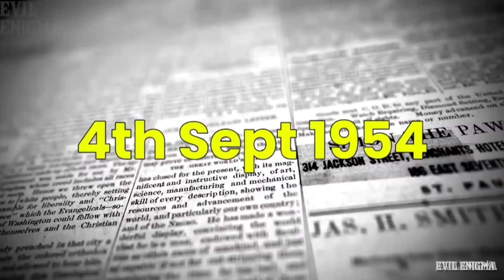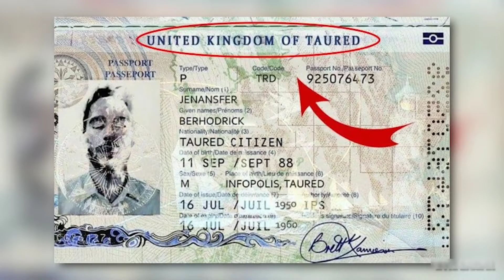दूसरी दुनिया से आया एक रहस्यमय व्यक्ति | अचानक जेल से हो गया गायब | taured mystery in hindi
Lɪᴋᴇ. ✦✧✧🌹Sʜᴀʀᴇ. ✦✧✧❤Cᴏᴍᴍᴇɴᴛ

                    𝗙𝗮𝗰𝘁𝘃𝗼𝗹𝘁

Aʙᴏᴜᴛ Tʜɪs Vɪᴅᴇᴏ☆☆👇

Dosto Aaj Ki Video Me Maine | दूसरी दुनिया से आया एक रहस्यमय व्यक्ति | अचानक जेल से हो गया गायब | Aur | taured mystery in hindi | mysterious man from taured | mystery man from taured | most amazing facts | Fact | Eske Bare Me Bataya Hai.. Ummeed Hai Aap Ko Yah Video Pasand Aayega.

ᴛʜᴀɴᴋ ʏᴏᴜ sᴏ ᴍᴜᴄʜ.

🙏๑۞๑,¸¸,ø¤º°`°๑۩ 👇👇👇 ๑۩ ,¸¸,ø¤º°`°๑۞๑🙏

Aur Bell 🔔 Icon Ko Dabaye..

Aise Hi Latest Video Ko Dekhane Ke Liye..

Keyword For This Video :-👇
The man from taured hindi,
Time travel series,
man from taured,
mysterious man from taured,
mysterious traveler,
mystery,
mystery man from taured,
parallel universe,
parallel universe kya hai,
shorts,
taured,
taured man,
taured mystery in hindi,
the man from taured,
the mysterious man from taured,
time travel,
time traveler,
दूसरी दुनिया से आया एक रहस्यमय व्यक्ति,
parallel universe kya hota hai,
facts,
factvolt,
time travel real story hindi,
parallel universes,
unexplained,
facttechz,
knowledge,
its fact,
be amazed,
beamazed,
it's fact,
Corent affeyars today,
Current affairs today hindi,
nightly news,
News,
Its fact,
Mind blowing facts,
youtube shorts,
facts,
Interesting facts,
Amazing facts,
random facts,
Factvolt,
Fact volt,